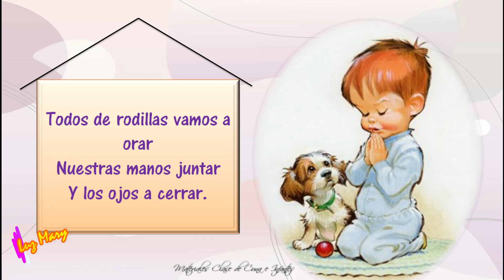Todos de rodillas / CANTOS CUNA 3T 2022 MES DE JULIO